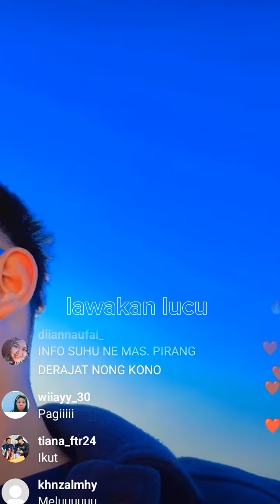GILGA SAHID DISUAPIN ISTRI, RONI JALAN JALAN KE BROMO BARENG PASANGAN